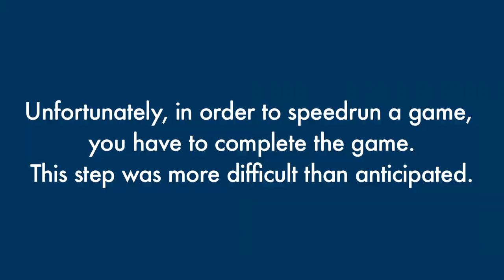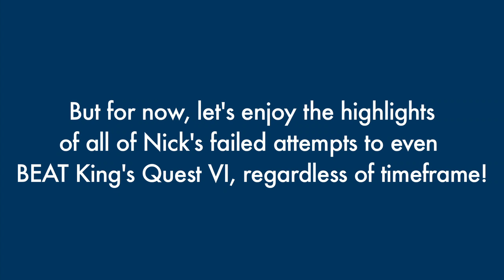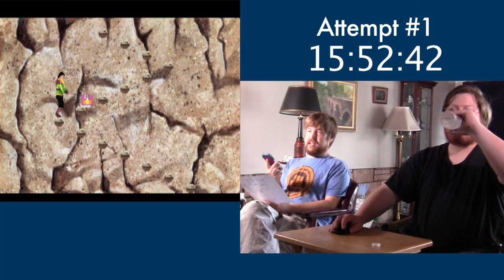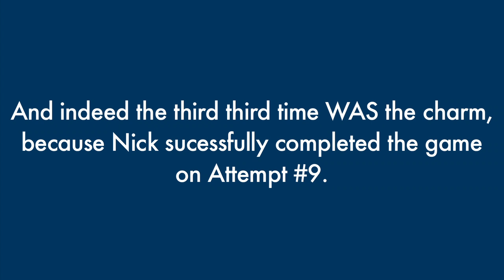Can Nick Speedrun KING'S QUEST 6? Part One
To celebrate 35 years of King's Quest, Nick wanted to beat King's Quest VI in under 35 minutes. But first, here's a bunch of times he DIDN'T beat King's Quest VI!